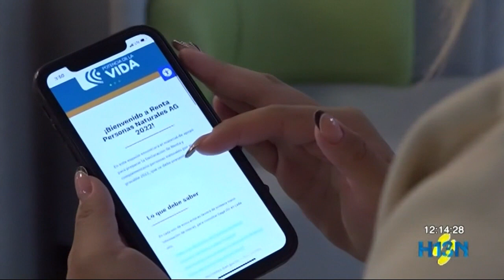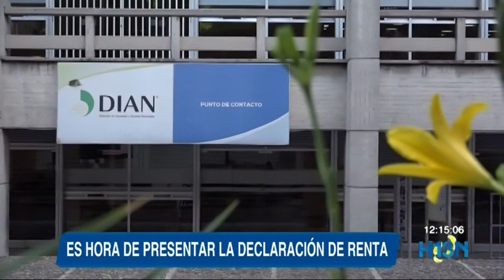Declaración de renta hasta el 19 de octubre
Hasta el 19 de octubre, personas naturales tienen plazo de presentar la declaración de renta ante la Dian.